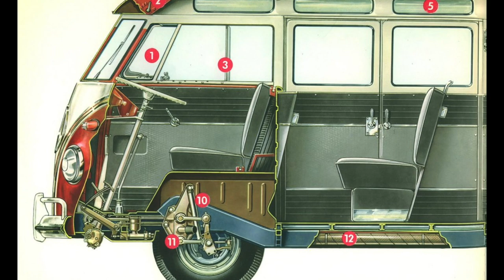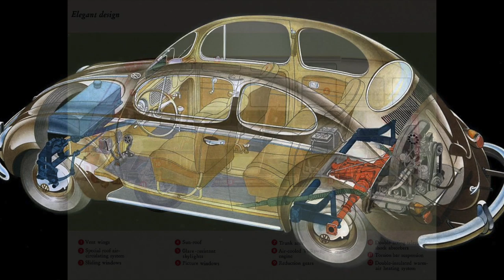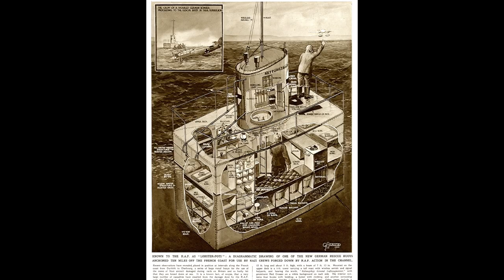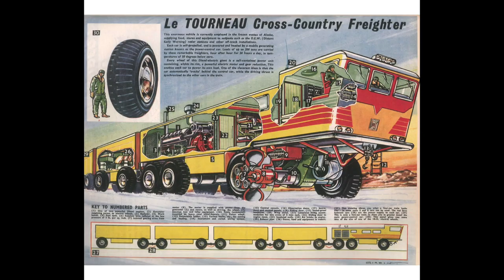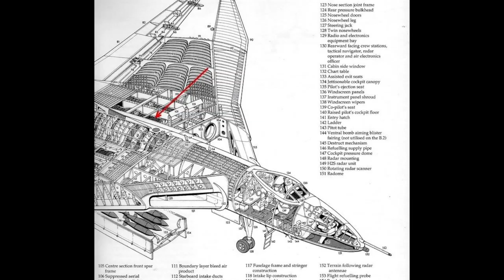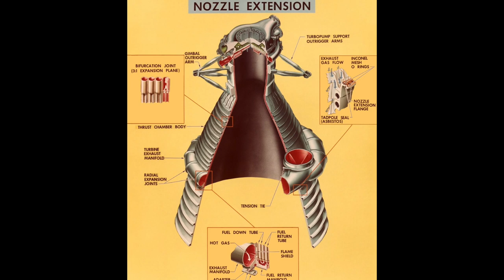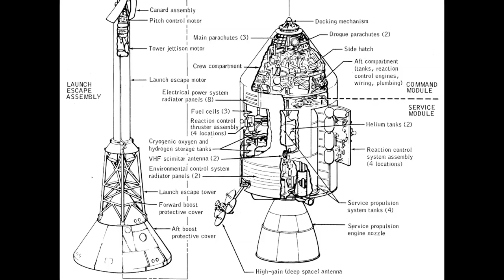cutaway drawings - Prof Simon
I have always loved 'Cutaway Drawings'.  You can learn so much for seeing inside a machine or building.  Here are a few of my favourites from VW, The Eagle Annual, Look and Learn and others.  Let me know if if Cutaway drawings have been a good way to learn how things work.

Prof Simon.